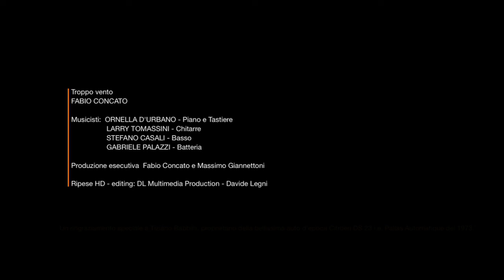Fabio Concato - Troppo vento - Live Open Tour 2018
Fabio Concato - Troppo vento - Live Open Tour 2018: Teatro dei Sozofili, Modigliana (FC) 27/01/2018
I Musici:
Ornella D'Urbano, piano, tastiere e arrangiamenti
Gabriele Palazzi Rossi, batteria
Stefano Casali, basso
Larry Tomassini, chitarre
(Testo e musica di Fabio Concato, da "Scomporre e ricomporre" 1994)